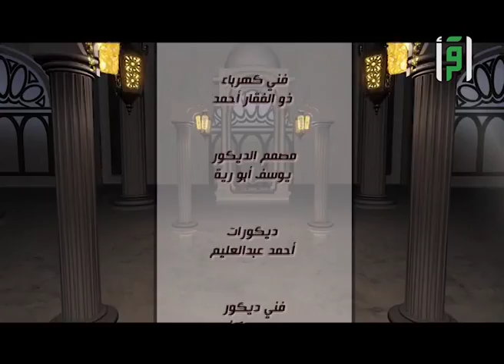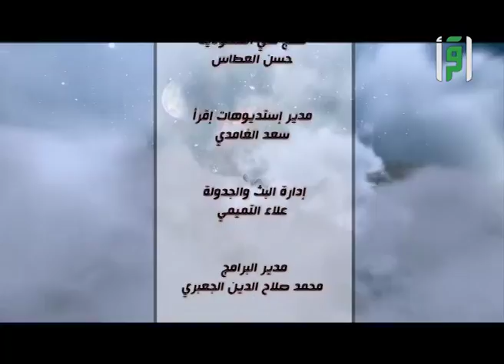فاقصص القصص - الحلقة الاولى - محمد السقاف